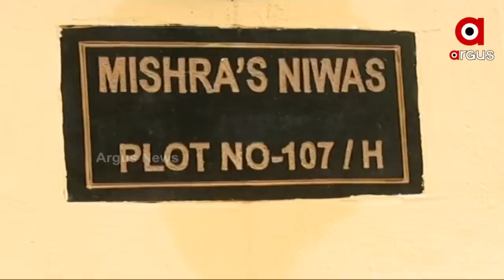ଛାତ୍ରୀ ଙ୍କ ଝୁଲନ୍ତା ମୃତ ଦେହ ମିଳିବା ଘଟଣାରେ ପ୍ରତିକ୍ରିୟା ରଖିଲେ ଘର ମାଲିକ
ଆଚର୍ଯ୍ୟ ବିହାର ର ଏକ ଭଡା ଘରୁ MCA ଛାତ୍ରୀ ଙ୍କ ଝୁଲନ୍ତା ମୃତ ଦେହ ମିଳିବା ଘଟଣା। ପ୍ରତିକ୍ରିୟା ରଖିଲେ ଘର ମାଲିକ । ଦିନ ୧୦ ଟା ସମୟରେ ଝିଅ ର ବାପା ଘର ମାଲିକଙ୍କୁ ଫୋନ କରି ଝିଅ ଫୋନ ଉଠାଉନଥିବା କହିଥିଲେ